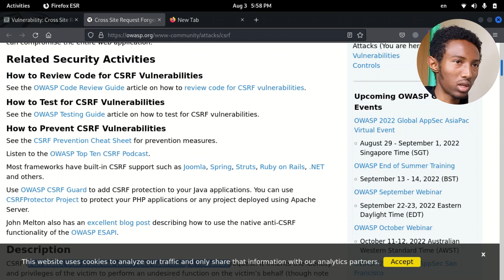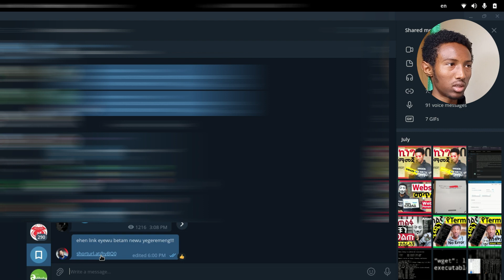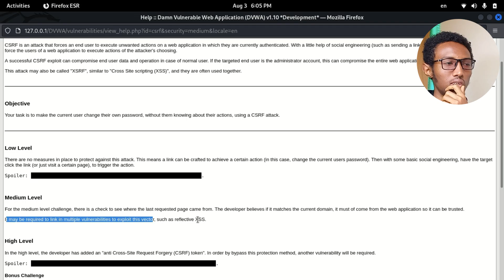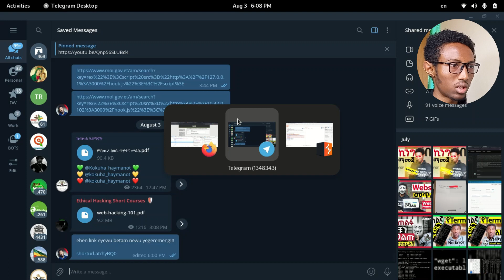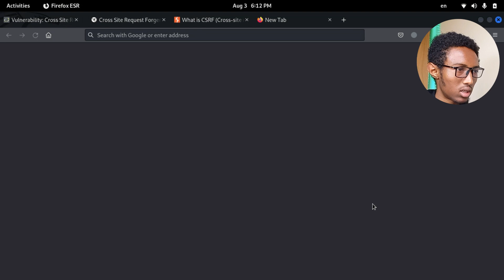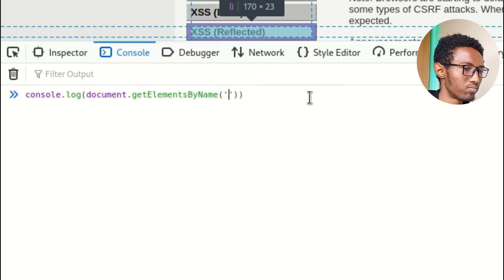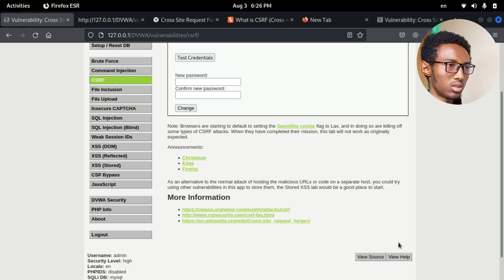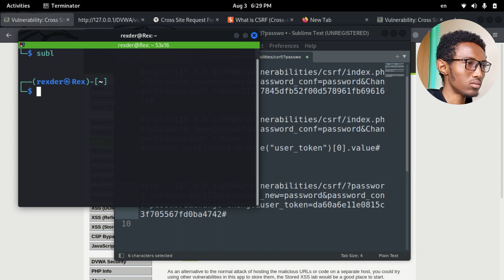🟢#3 DVWA: CROSS SITE REQUEST FORGERY | Your Account is on DANGER!!!😑😭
👇👇👇Click "SHOW MORE" below To See Descriptions👇👇👇

We will See About
- How CSRF works, how to prevent it and more.
______________________________________a